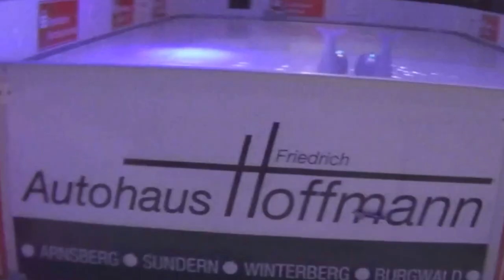Nachts auf dem Kahlen Asten. Astenturm und Eislaufbahn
Astenturm und Eislaufbahn auf dem Kahlen Asten in Winterberg